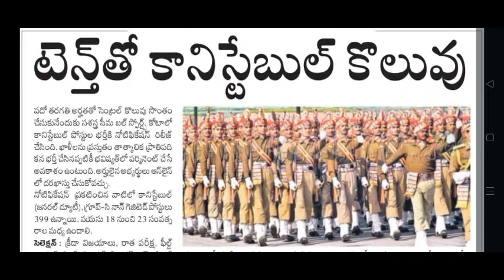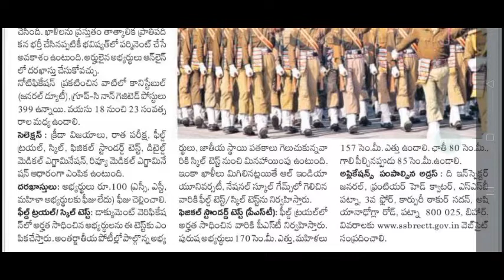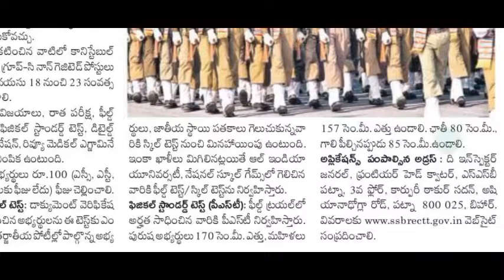పదవ తరగతితో ప్రభుత్వ ఉద్యోగాలు||పోలీస్ కానిస్టేబుల్ నోటిఫికేషన్ విడుదల||Latest Jobs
పూర్తి వివరాలు నోటిఫికేషన్ & అప్లికేషన్ కోసం